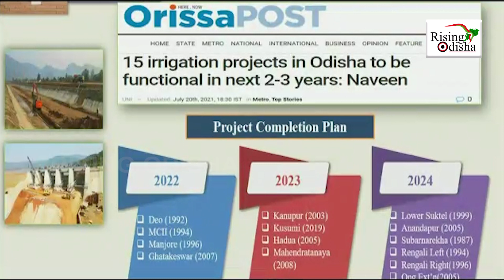15 Major Irrigation Projects to Become Functional by 2024 | Odisha Irrigation Project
15 Major Irrigation Projects in Odisha to Become Functional by 2024.